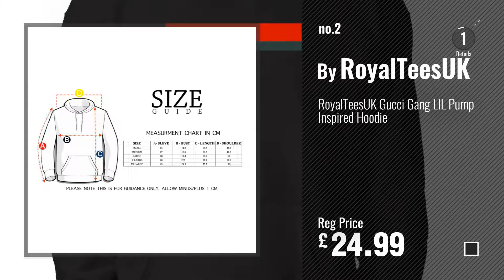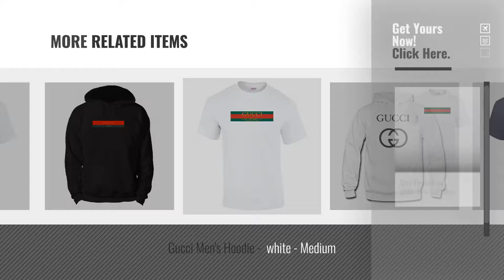Top 10 Gucci For Men Clothes [2018]: Gucci Gang T-Shirt Unisex Music Hip Hop LIL Rap Pump Clothing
Black Friday / Cyber Monday Gucci Gang T-Shirt Unisex Music Hip Hop LIL Rap Pump Clothing Gift Tees S-5XL - White - by Indy Visuals

Black Friday / Cyber Monday RoyalTeesUK Gucci Gang LIL Pump Inspired Hoodie by RoyalTeesUK

Black Friday / Cyber Monday Gucci Gang T-Shirt Unisex Music Hip Hop LIL Rap Pump Clothing Gift Tees S-5XL - Black - by Indy Visuals

Black Friday / Cyber Monday MERCHCODE Men's Gucci Mane Victory Tee T-Shirt by MERCHCODE

Black Friday / Cyber Monday Big Dawg Special Mens Boys D-Rock Star Overhead Hoodie Hip Hop G Club Wear by D-Rock 1967

Black Friday / Cyber Monday Gucci Gang T-Shirt Unisex Music Hip Hop LIL Rap Pump Clothing Gift Tees S-5XL - Navy - XL by Indy Visuals